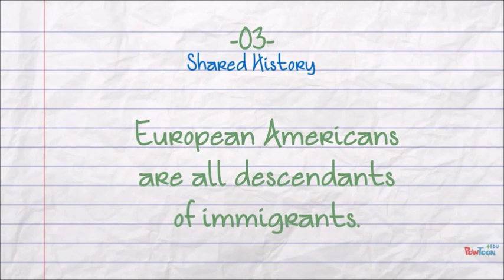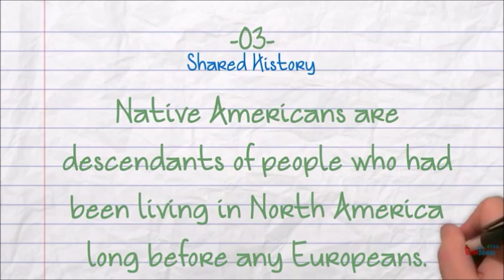Culture My Movie